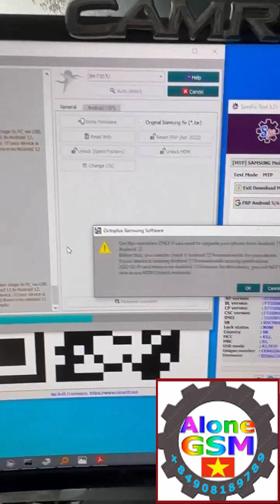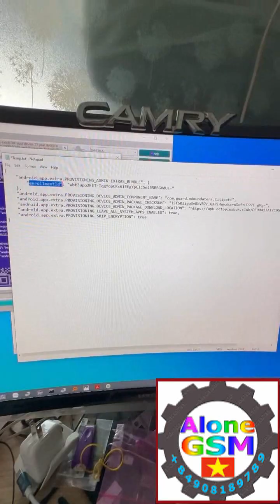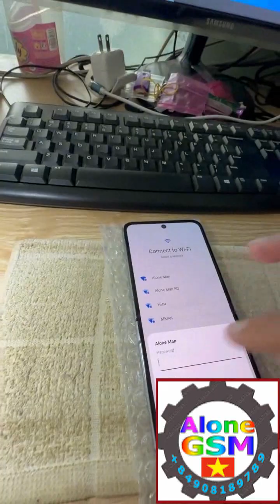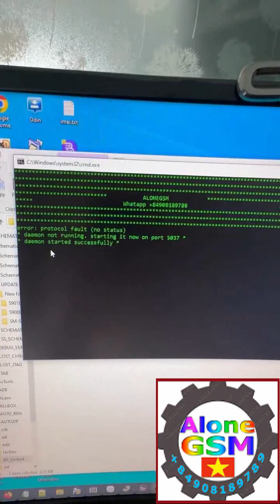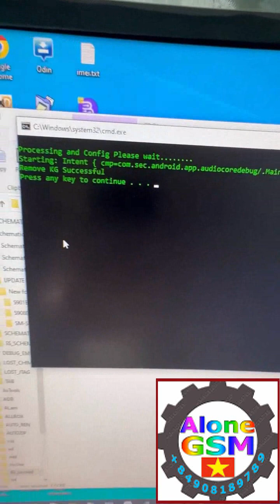SAMSUNG KG REMOVING NEW SECURITY ANDROID 14 ...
All Samsung Phone Locked MDM lock kG Lock Done Without pc 2023 | Phone Locked Remove Done Without Pc

how to remove kg lock mdm locked in samsung phones
samsung phone locked
any samsung mobile phone lock remove
kg locked all samsung
phone locked
kg locked samsung mtk
kg locked samsung a32
kg locked samsung a03s
kg locked samsung a21s
samsung kg locked unlock tool
kg locked samsung s20 fe
samsung kg lock remove
kg locked samsung a03 core
kg locked samsung bypass
remove every iphone locked
samsung phone locked out
phone locked how to unlock